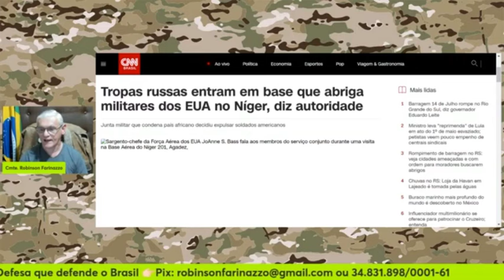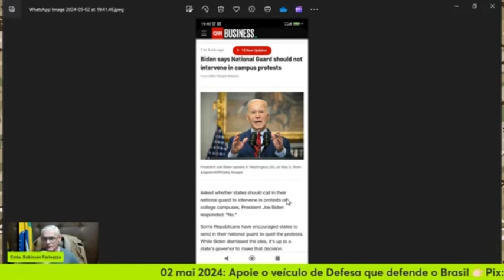O MUNDO VIROU CONTRA ELE... & O ABRAÇO DO AFOGADO | Cortes Arte da Guerra